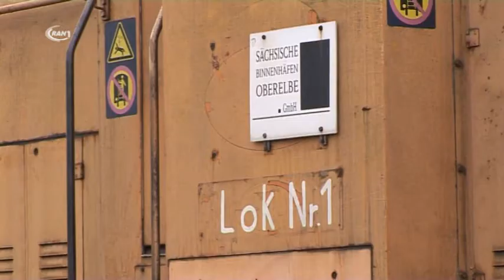Hafenfest steht an - RAN1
Die Roßlauer Häfen feiern am kommenden Wochenende im Doppelpack. Der Werfthafen der Roßlauer Schiffswerft und der Industriehafen laden zum Tag der offenen Tür. Neben Technikvorführungen können Interessenten aber auch die Werft besuchen und Schulabgänger die Lehrwerkstätten auf der Schiffswerft.